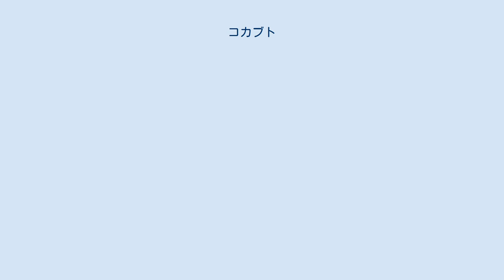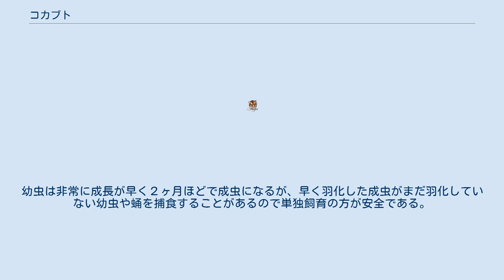コカブト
コカブトまたはコカブトムシ（小甲虫、小兜虫、学名:Eophileurus chinensis chinensis (Faldermann, 1835), Single-horn rhinoceros beetle, Single horned beetle）は、コウチュウ目（鞘翅目）コガネムシ科カブトムシ亜科コカブト属に分類される甲虫。
 日本のほぼ全域に分布し、日本以外にも朝鮮半島、中国、台湾に分布する（亜種含む）。
オキナワコカブトやアマミコカブトなどは普通種だがコカブトは個体密度も低く個体数もそれほど多くない。
 体長は18mm-26mm程度。
小型ながらカブトムシの仲間であり、オス、メス、共に小さな角状突起を持つが、文献によっては角ではないと表記する場合がある。
外部形態上の性差に乏しいが、胸部前胸背板にある窪みの形の違いで判別する事ができる。
オスは円形、メスはスリット状である。
 体付きと角状の突起からサイカブト類にも似ているが、より扁平。
脚部の棘は体の割に大きめ。
 成虫は基本的に夜行性だが、日中偶然路上などを歩いている姿を見かけることもある。
樹液に集まることは少なく、他の昆虫の幼虫や死骸を食物とする。
体の柔らかいものをおもに狙うが、コガネムシ類の腹部に穴をあけて体内に侵入し、内臓などを食い荒らすこともある。
 幼虫は広葉樹の白色腐朽材などの朽木を食べる。
成長は非常に速く、孵化した幼虫は2ヵ月足らずで羽化にまで至る。
このため年に2-3回発生していると考えられ、秋に羽化した場合成虫はそのまま朽木の中で越冬する。
また、一旦野外で活動を開始した成虫も再越冬能力を持ち、半年-最大2年と長い寿命を持つ。
幼虫の姿では滅多に越冬せず、メスは我が子が秋までに羽化できるタイムリミットである7月末以降は殆ど産卵しない。
 夏期の成虫はよく飛翔するため灯火にもしばしば見られるが凝集対象を持たない本種は樹液場や海岸をうろついていたりすることもあるなどまだまだ謎の多い種類である。
 市販のカブトマットや他のクワガタに使った産卵木を入れておけば産卵させることはできるが難易度はやや高く産卵は７月までにさせる必要がある。
なお肉食傾向の強い種のため幼虫や卵が確認できたらすぐに成虫を取り出す必要がある。
幼虫は非常に成長が早く２ヶ月ほどで成虫になるが、早く羽化した成虫がまだ羽化していない幼虫や蛹を捕食することがあるので単独飼育の方が安全である。